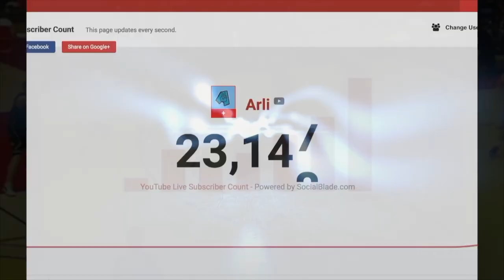MAY NOTES | New Home, Alpacas & Painting! PEWDIEPIE with MARZIA REACTION!